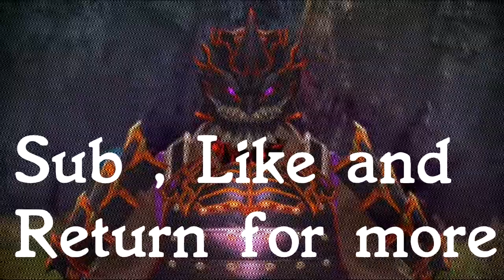Tales of Berseria The Anime #18 | STORY ONLY | The Movie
Don't you ever think, I don't want to play this but still want to see the story, so you watch a let's play, but that guy talk a lot and most the video is not the story.